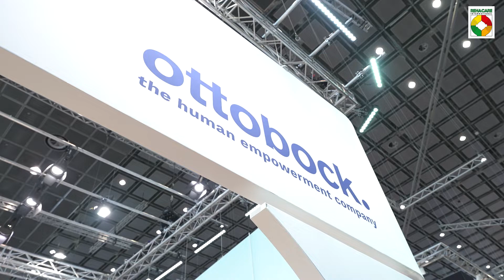NeuroMobility: Ottobock presents Exopulse Mollii Suit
NeuroMobility is a central topic at Ottobock this year. That's why the Exopulse Mollii Suit is one of the product highlights at their booth. Daniel Hublitz tells us in this interview who the full-body neuromodulation suit was developed for and how REHACARE is the perfect showcase for their latest product.